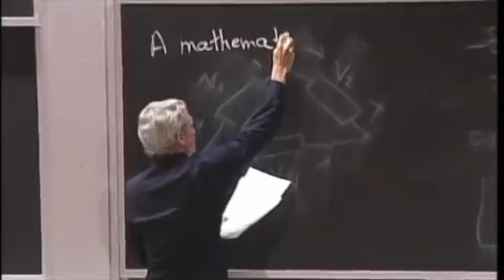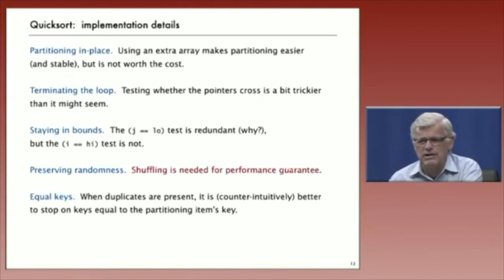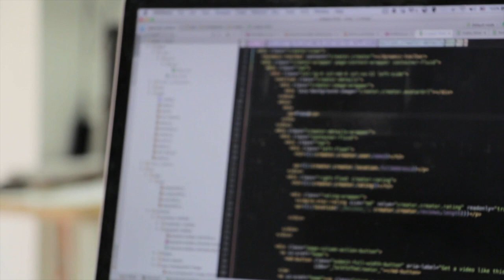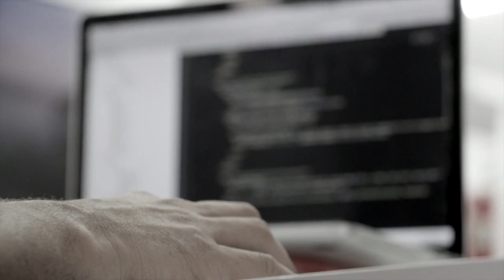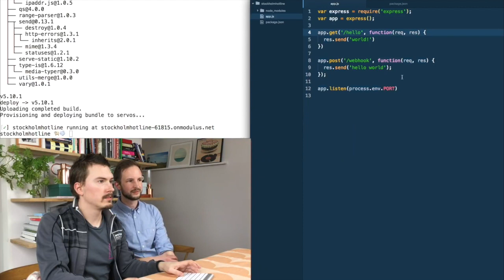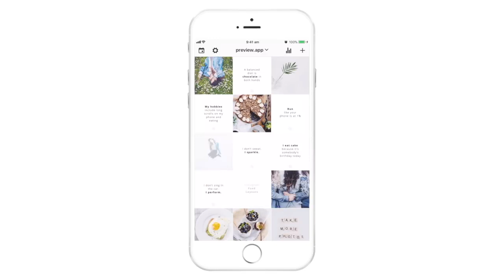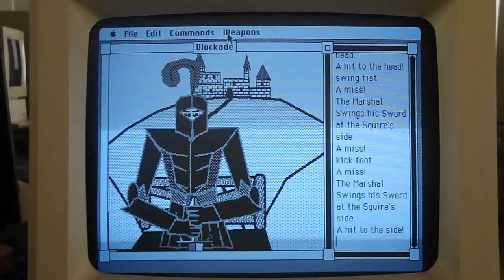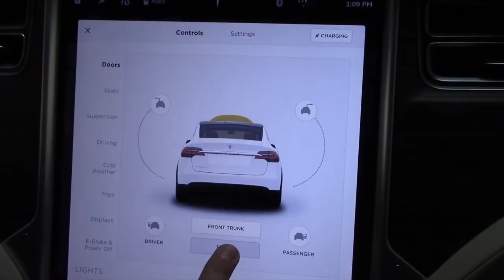Hackers & Painters - An essay by Paul Graham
This video is an excerpt from Paul Graham's essay "Hackers and Painters".

Paul Graham's Bio (from his website):
Paul Graham is a programmer, writer, and investor. In 1995, he and Robert Morris started Viaweb, the first software as a service company. Viaweb was acquired by Yahoo in 1998, where it became Yahoo Store. In 2001 he started publishing essays on paulgraham.com, which in 2015 got 34 million page views. In 2005 he and Jessica Livingston, Robert Morris, and Trevor Blackwell started Y Combinator, the first of a new type of startup incubator. Since 2005 Y Combinator has funded over 1000 startups, including Dropbox, Airbnb, Stripe, and Reddit.

Paul is the author of On Lisp (Prentice Hall, 1993), ANSI Common Lisp (Prentice Hall, 1995), and Hackers & Painters (O'Reilly, 2004). He has an AB from Cornell and a PhD in Computer Science from Harvard, and studied painting at RISD and the Accademia di Belle Arti in Florence.

This video was created (and narrated) by Ali Mir 👨‍💻